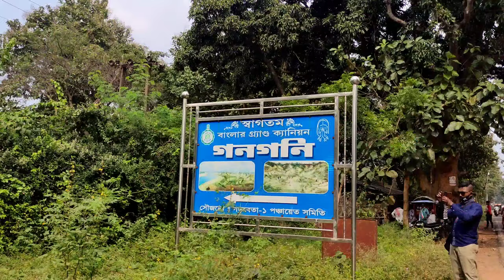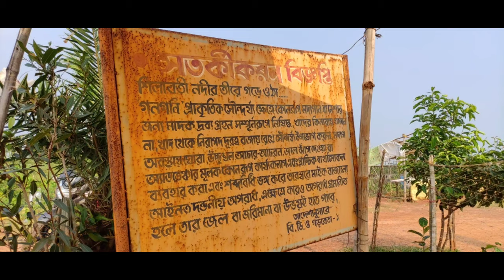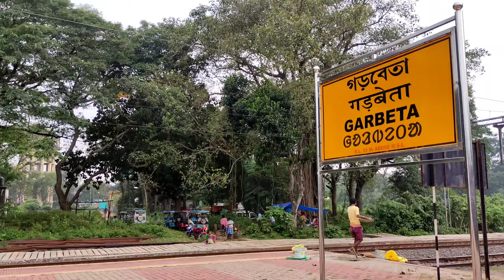Gangani । Grand canyon of West Bengal । গনগনি ভ্রমণ গাইড । picnic spot nearby Kolkata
👉 এখনকার সব থেকে গুরুত্বপূর্ণ আকর্ষণ হলো গনগনি গিরিখাত(বাংলা গ্র্যান্ড ক্যানিয়ন বলা হয়ে থাকে)
শিলাবতী নদীর ফলে এই বৃহৎ গিরিখাদের সৃষ্টি হয়েছে। এই প্রাকৃতিক সৌন্দর্য আপনার সকল কষ্ট দূর করে দেবে। এখানে বিকেল পর্যন্ত সময় কাটিয়ে আবার রওনা দিন স্টেশনের উদ্দেশ্যে।

🛑 সাঁতরাগাছি স্টেশন থেকে সপ্তাহে প্রতিদিন ছাড়ে, 02211 রূপসী বাংলা সুপারফাস্ট স্পেশাল
6:25am। ফেরার সময় গরবেতা স্টেশনের টাইম 5:51pm

🛑শালিমার স্টেশন থেকে সপ্তাহে (রবিবার বাদ দিয়ে)প্রতিদিন ট্রেন ছাড়ে আরণ্যক এক্সপ্রেস। সকাল 7:45 মিনিটে। ফেরার ট্রেন গরবেতা থেকে 3:41pm.
👉🚆 হাওড়া স্টেশন থেকে ট্রেনের টাইম- হাওড়া পুরুলিয়া সুপার ফাস্ট স্পেশাল 4:50pm ফেরার সময়
7:48am
                 ✍️ গনগনি ভ্রমণের খরচ ✍️

👉 শালিমার থেকে গরবেতা ট্রেনে ভাড়া- 105/
👉 গরবেতা স্টেশন থেকে টোটো বুকিং(চারজন)- 300/
👉 দুপুরে খাওয়া-দাওয়া মাংস ভাত -60/
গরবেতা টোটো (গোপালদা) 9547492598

Hotels:-
*Sonajhuri Guest House-
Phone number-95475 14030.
               Room Tarrif-
*Shree Shyam Bhavan, phone number-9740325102.
🛑 কিভাবে মোবাইল থেকে ট্রেনের টিকিট বুকিং করবেন:-

**👉UPI ID : yourouterdost@oksbi

*song credit-YouTube creator studio